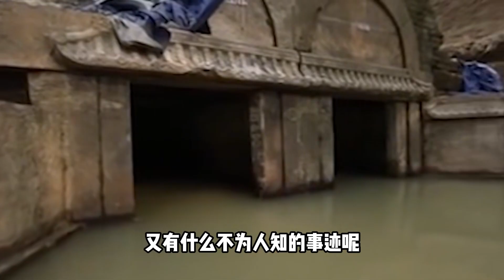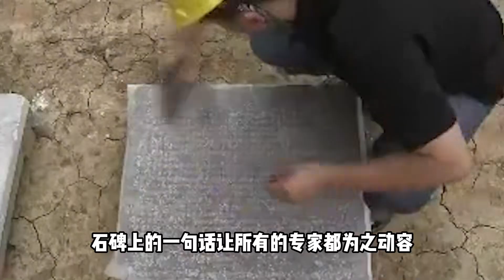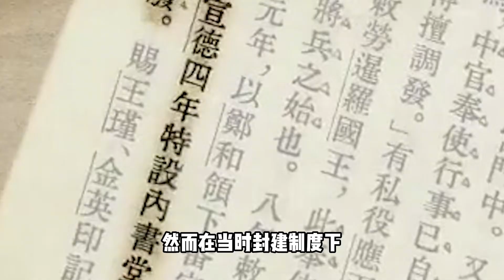成都驚現男男合葬墓，姿勢詭異緊緊相擁，曖昧神情惹人猜疑